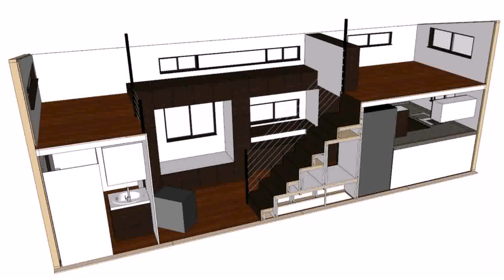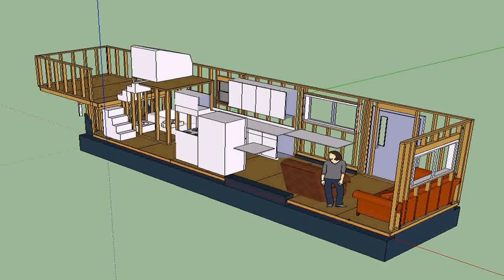Tiny House On Wheels Plans With Loft (see description)